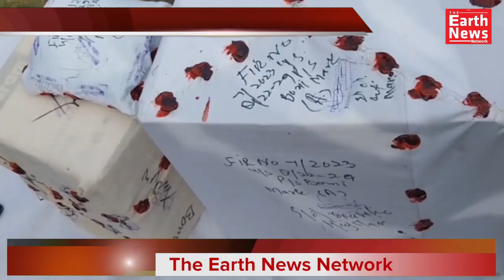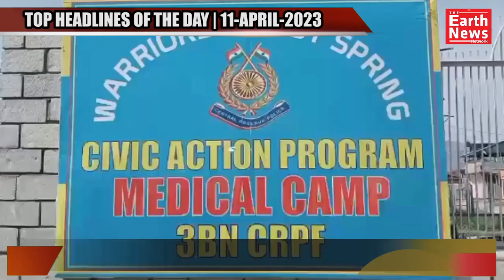Top Headline Of The Day | Jammu And Kashmir | 11- April -2023